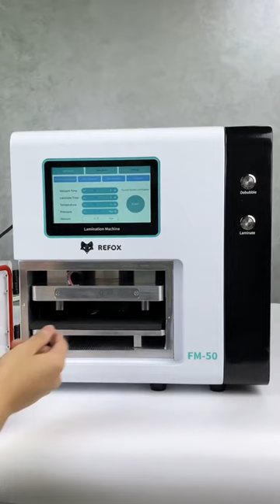How To Change Display Glass / Easy Way to Change ..